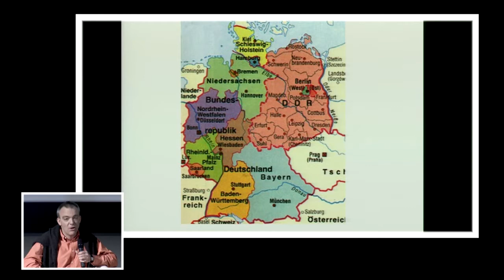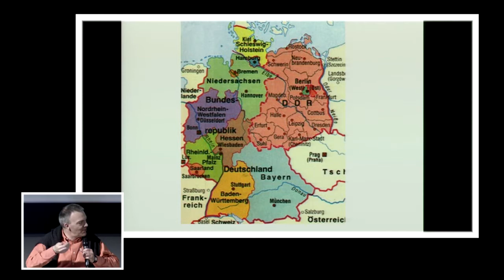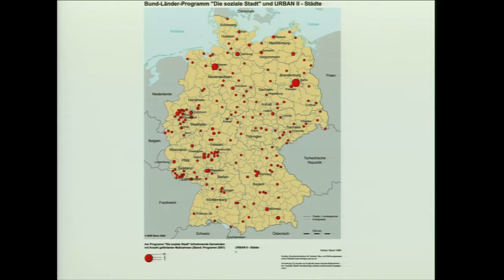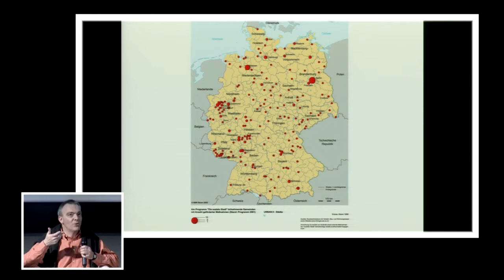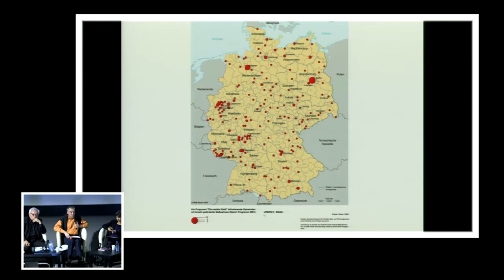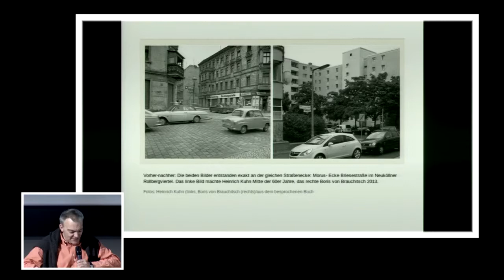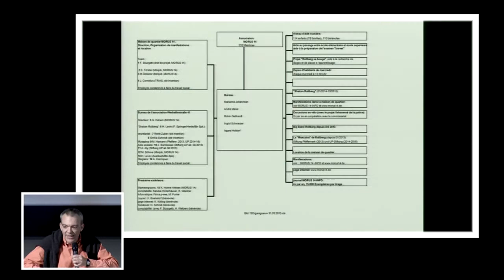3. Gilles Duhem : Berlin, une ville particulière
5 à 7 du Club Ville Aménagement le 13 mai 2015 :  Une maîtrise d'ouvrage de tolérance sociale à Berlin / Gilles Duhem